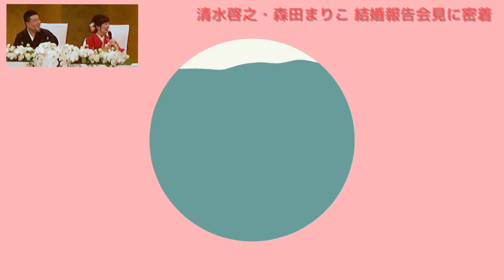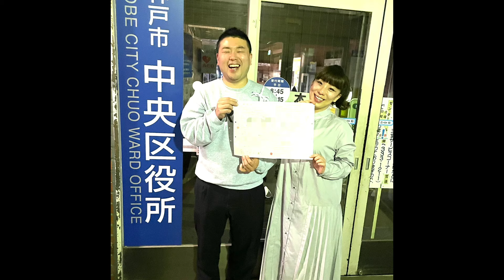吉本新喜劇㊗️清水啓之💓森田まりこ🦍結婚報告会見&舞台裏💍🤵👰💕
吉本新喜劇の座員同士でめでたく結婚した清水啓之・森田まりこ！
４/５の幸せいっぱいの結婚報告会＋舞台裏の様子を皆様にお届け✨
小籔座長らのサプライズメッセージも！

吉本新喜劇　清水啓之＆森田まりこ結婚報告会
出席者：清水啓之、森田まりこ
司会：すっちー、酒井藍

お祝いコメント：小籔千豊、川畑泰史、吉田裕、前田真希